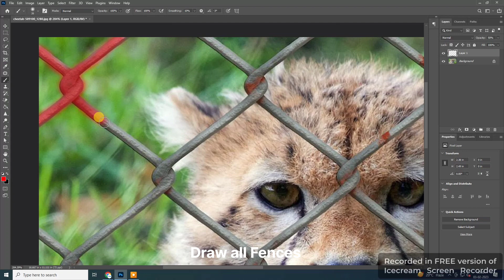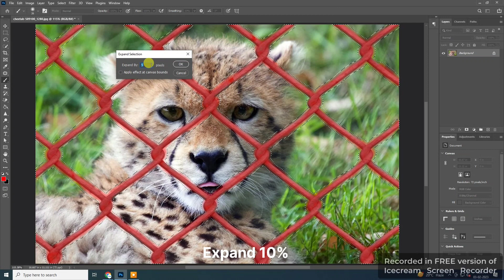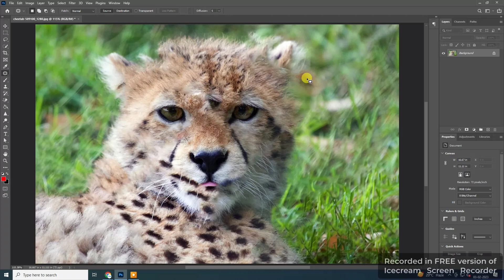How to Remove Fence in Photoshop | Simple Trick to remove Fence in Photoshop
This Video, I'll Show you How to Remove Fence in Photoshop | Simple Trick to remove Fence in Photoshop Enjoy! @GFXMentor @Photoshop

Software use in This Video : Photoshop cc
Music use in this Video :